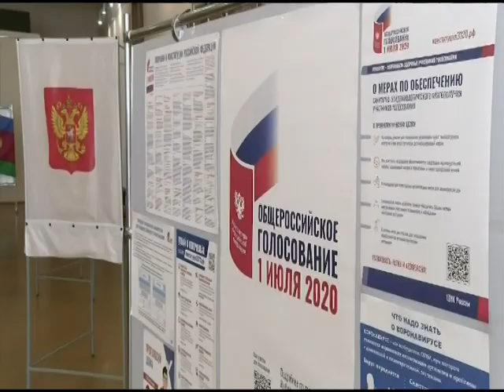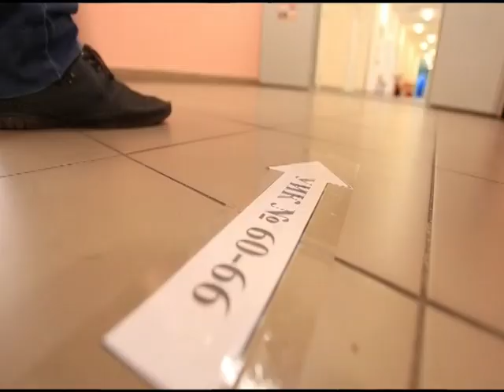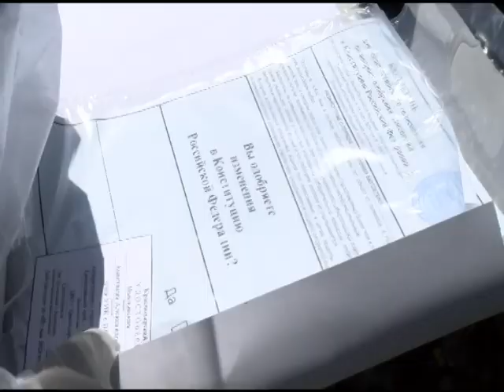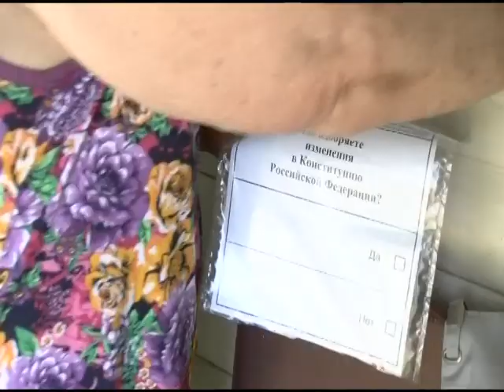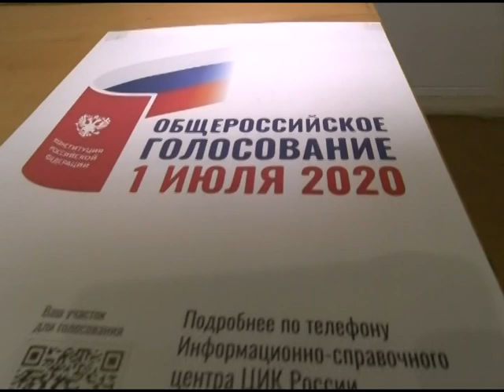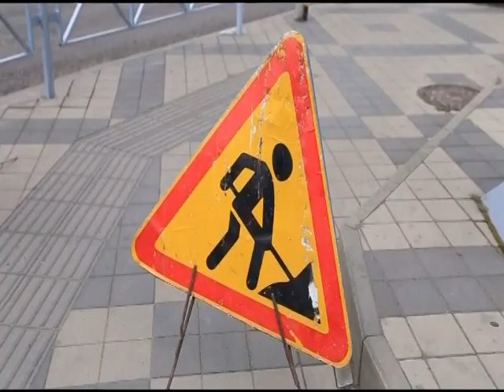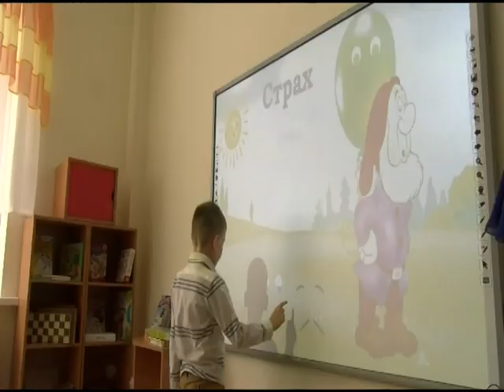Краснодар Сегодня. Дневной выпуск новостей от 29.06.20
Мэр Краснодара: заведующие детсадов должны донести до всех родителей информацию о порядке возобновления работы учреждений.

С сегодняшнего дня в городе поэтапно открываются детсады. По требованиям Роспотребнадзора перед открытием все группы должны быть оборудованы рециркуляторами воздуха с ультрафиолетовыми лампами. Ответственность – за заведующими. Утром понедельника в сад пошли более 300 детей. Также в выпуске:

Россиян ждет короткая рабочая неделя

Как работали избирательные участки и проходило голосование по поправкам в Конституцию в выходные

Мэр Краснодара прокомментировал проект строительства транспортно-пересадочного узла на месте бывшего скобяного рынка

В районе Западного Обхода школу на 1100 мест достроят в 2020 году. Сейчас она готова на 65%

На Кубани открылись музеи